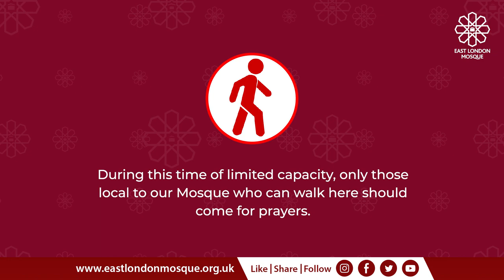ELM Update | Re-opening safety instruction video | English | 9 July 2020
After months of unprecedented closure, we are looking forward to the reopening of our Mosque. However, we must give paramount importance to the wellbeing and safety of the worshippers, especially as people from South Asian communities are more likely to be affected by Covid-19.

Following the advice of the scholars, and working closely with Mosques and Islamic centres in London, we are taking a careful, gradual approach.

We are closely monitoring information about the continued spread of Covid-19. A local lockdown has already been imposed in Leicester, and Tower Hamlets is on the list of boroughs considered to be at risk of further outbreaks.

If there is no deterioration in London, we currently plan to reopen on Monday 13 July 2020, initially for Zuhr and Asr only, with very limited capacity.

This video outlines key instructions anyone coming to pray in the Mosque MUST follow.
Your Support Through Sadaqah

Alhamdulillah, the East London Mosque & London Muslim Centre has been serving thousands of Muslims for decades. Although the Mosque is closed for prayers, we are continuing to provide vital services for the community on a daily basis

• Our Imams are advising people on religious matters over the phone and online.
• Vulnerable sisters receiving counselling through qualified counsellors.
• We’re delivering vital food and medicine to the needy.
• We are supporting the burial services due to the surge in demand.

Unfortunately, the Mosque’s income has reduced substantially due to the closure. We need your Sadaqah (charity) now more than ever! Your Mosque needs your support at this time of need.

Please set up a standing order for just £3 per week, or £12 per month, or donate regularly on Friday.

"O you who believe! Spend of that with which We have provided for you, before a Day comes when there will be no bargaining, nor friendship, nor intercession." - {Qur’an 2:254}

• Bank Details - HSBC, East London Mosque, Acc No 91681966, SC 40-02-33